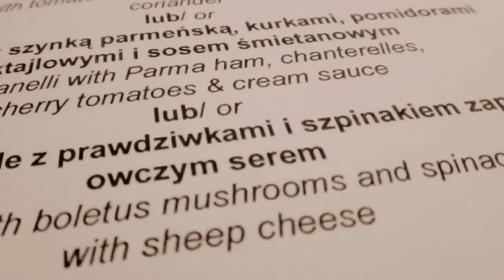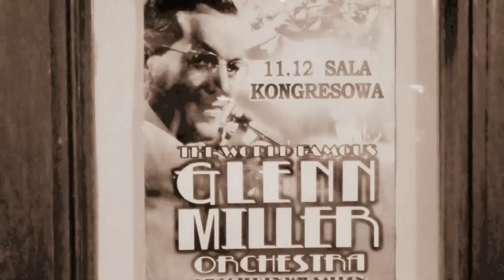Lalah Hathaway HIT Warsaw Poland (Eric Seats)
Behind the scenes with Lalah and the band in Warsaw Poland 2011.
New CD "Where It All Begins" in stores now!